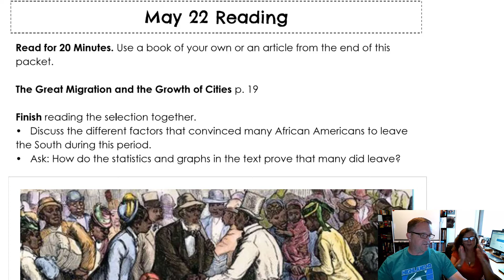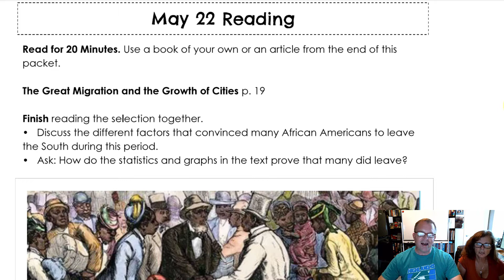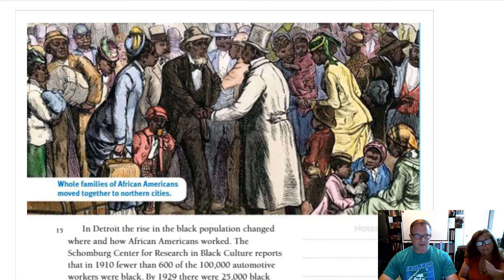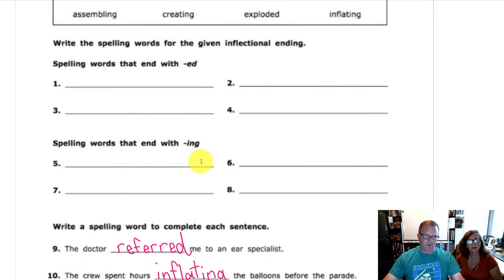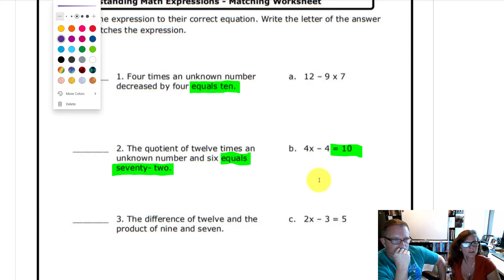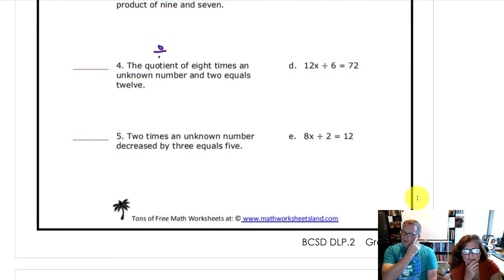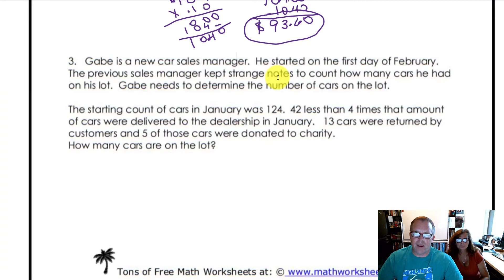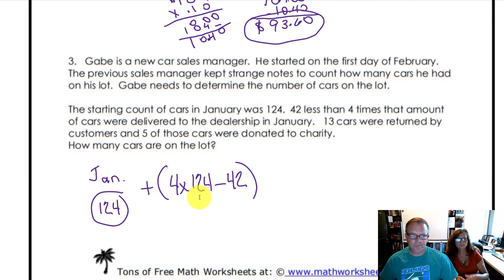Grade 5 Packet 3 - May 22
Math: 12:12 Use the order of operations to solve math problems.
ELA: Write a paragraph describing something you are excited about. Happy Friday!